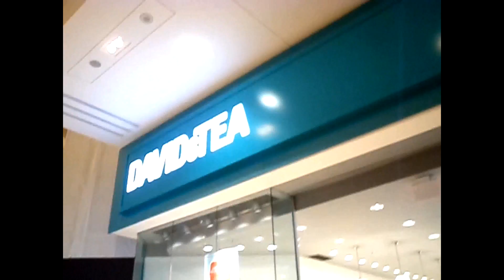At Mississauga Mall almost Christmas day and shopping at night !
Almost Christmas time then crowd of people are rushing to buy merchandises at the Mall.At end outside the Parking lot at night time but really cold.By the way just have a look at the video.Hope you like it! Enjoy!